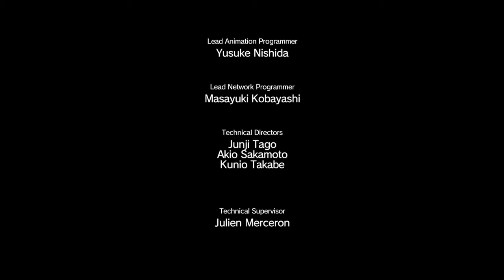Metal Gear Solid 5: The Phantom Pain Gameplay Walkthrough Part 5- Mother Base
Metal Gear Solid 5: The Phantom Pain Gameplay Walkthrough Part 5 Where We Extract Miller And Learn The Ropes Of Our New And Imporved Mother Base. Hopefully This One Doesn't Blow Up Like The Last
Stay Awesome!